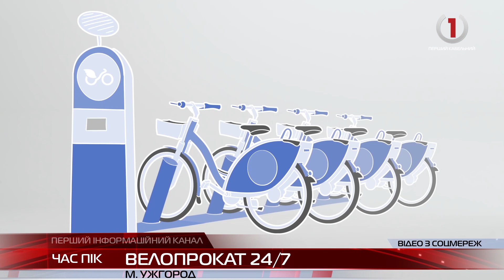В Ужгороді запрацює система спільного використання велосипедів Nextbike.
Цей сервіс успішно працює вже у 100 містах світу, у 23 країнах, на 4 континентах. Серед них: майже уся Європа, Об‘єднані Арабські Емірати, Нова Зеландія та Сполучені Штати.